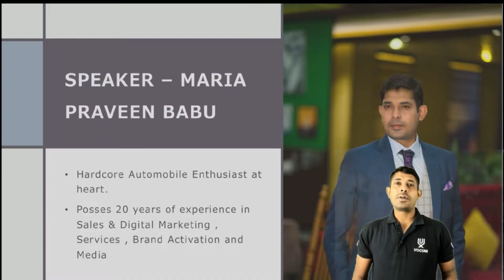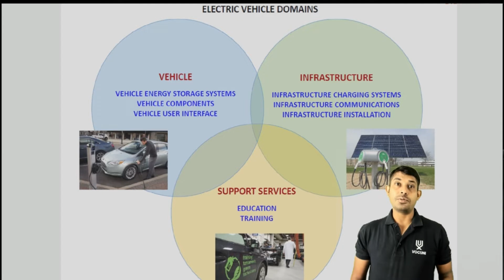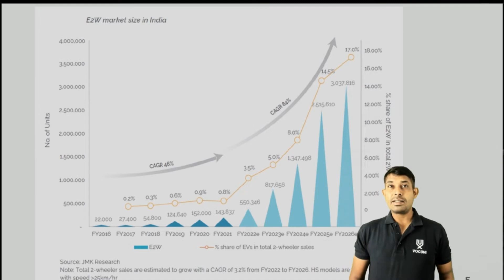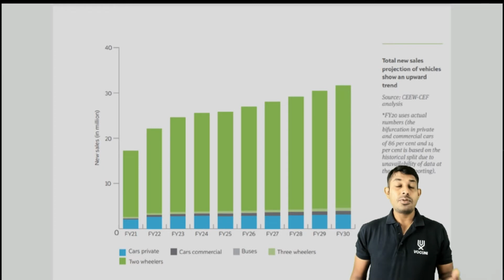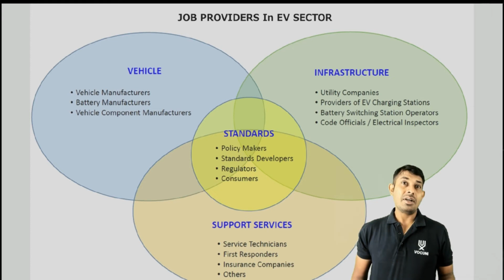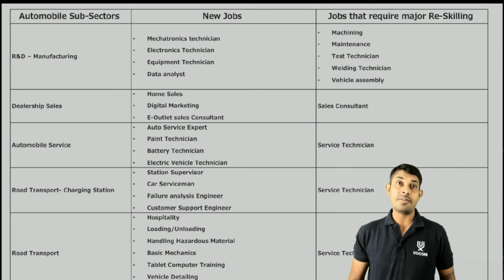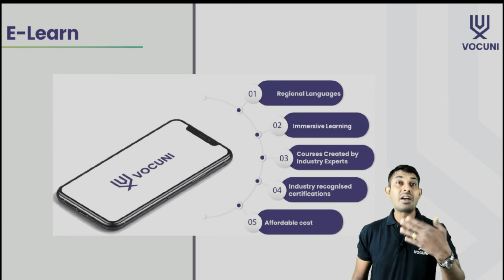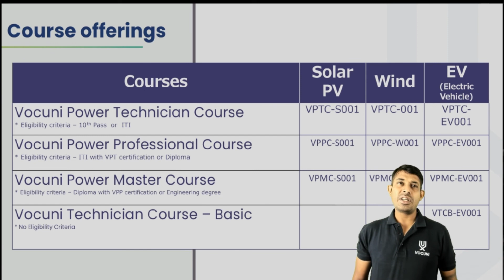Career Opportunities in Electric Vehicle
In this video, you will understand the career opportunities in Electric Vehicle sector.

What are EV Jobs?
Types of EV Jobs?
What are the Job providers in EV sector?
EV market outlook
How does a Career in EV Industry Look Like?